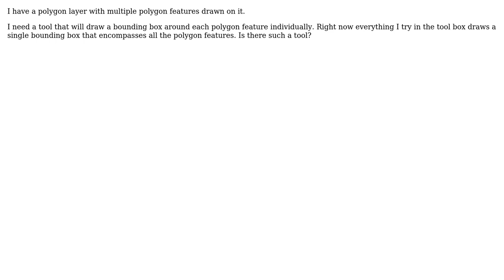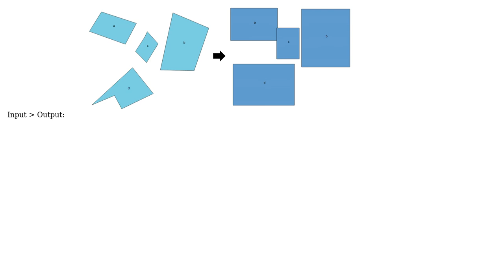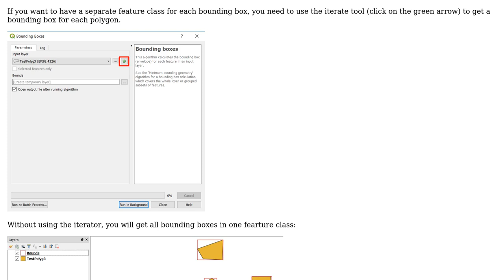GIS: Get the bounding box for each feature in the source layer in QGIS (2 Solutions!!)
GIS: Get the bounding box for each feature in the source layer in QGIS

With thanks & praise to God, and with thanks to the many people who have made this project possible! | Content (except music & images) licensed under CC BY-SA | Music | Images & others | With thanks to user Francisco Puga user Cushen user bkg73123 user ahmadhanb and the Stack Exchange Network Trademarks are property of their respective owners. You are responsible for your own actions.